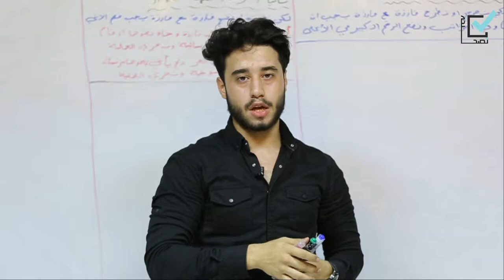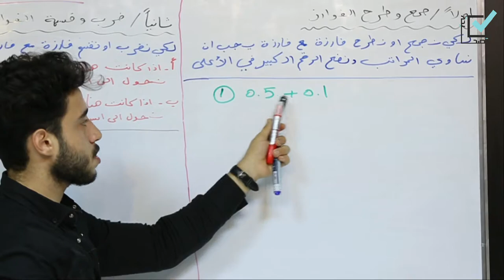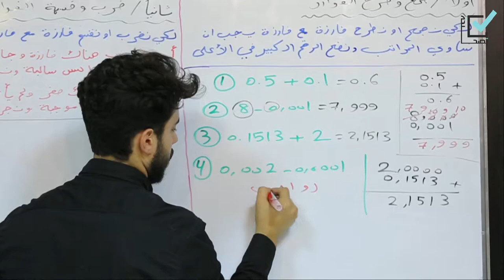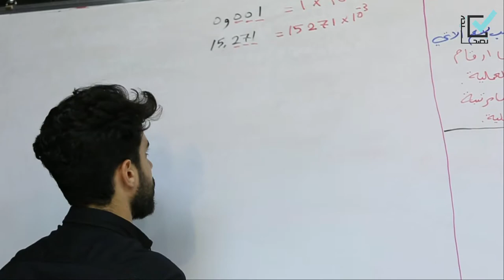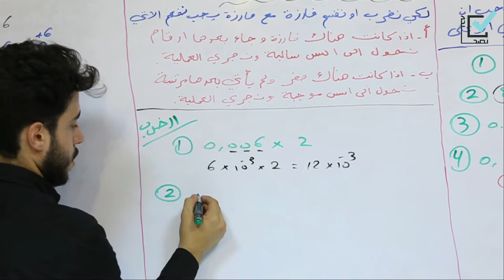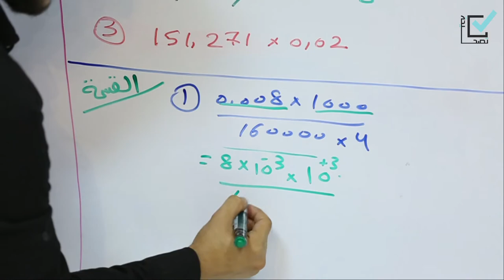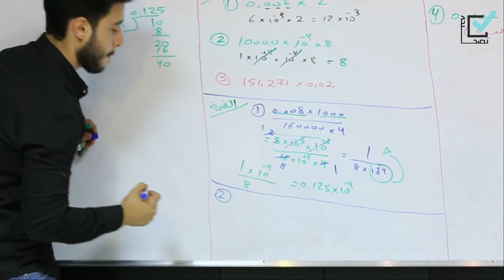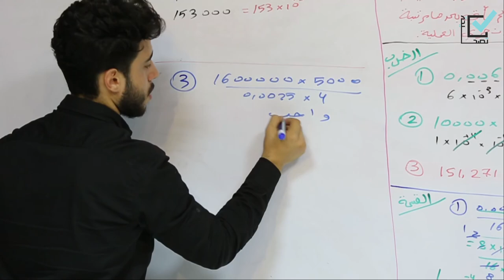اساسيات الضرب والقسمة والجمع والطرح للأعداد العشرية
برنامج تصحيحة 2021

التقديم :- ناصر حيدر العبيدي
التصوير :- المجتبى صباح
المونتاج & Color adjustment :- المجتبى صباح
2021/8/1
CopyRight By ALMUJTABA SABAH©